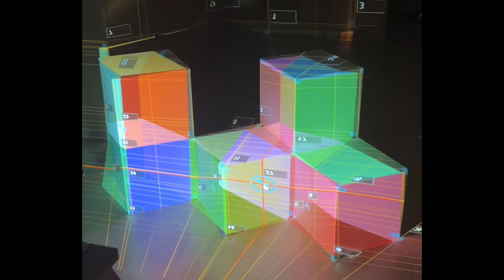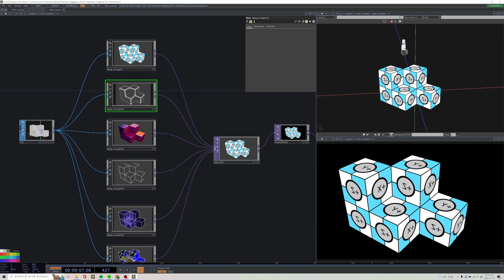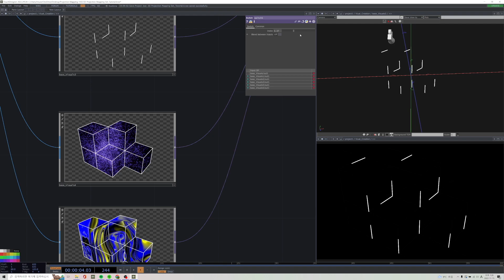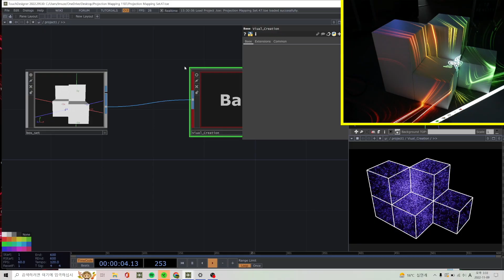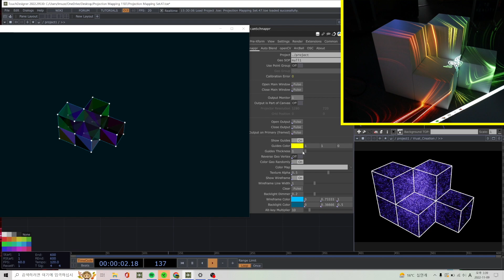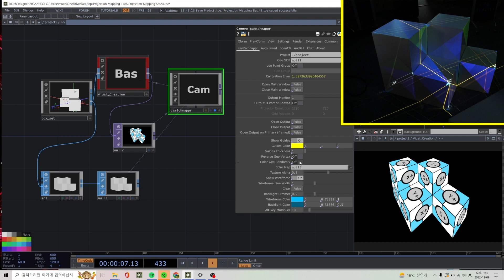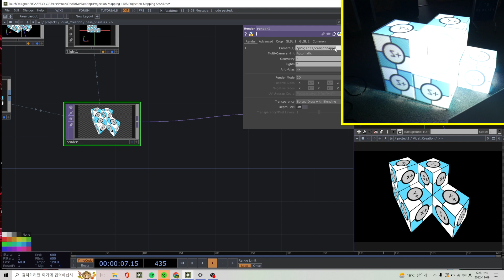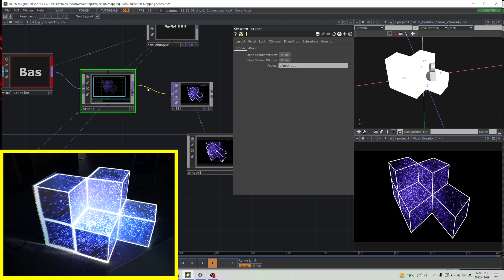터치디자이너ㅣ3D Projection MappingㅣTouchDesigner l 3D 프로젝션 맵핑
CamSchnappr를 활용한 3D 프로젝션 맵핑에 관한 튜토리얼입니다.
본 강의는 판교 메타버스 캠퍼스에서 진행된 '터치디자이너를 활용한 XR 몰입형 프로젝션 맵핑 (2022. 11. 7 ~ 9)' 교육 커리큘럼 중 일부 과정이었습니다.

In this tutorial we will look at how we can create a 3d simulation of the real world in TouchDesigner. and how to do projection mapping on 3d real object, using touchdesigner's CamSchnappr.

00:00​ 3D 프로젝션 맵핑 소계
00:47 예제 파일과 3D 시뮬레이션 환경 설명
16:02 CamSchnappr 활용